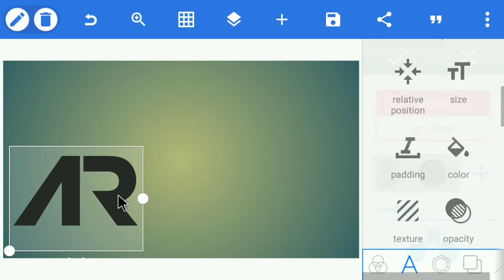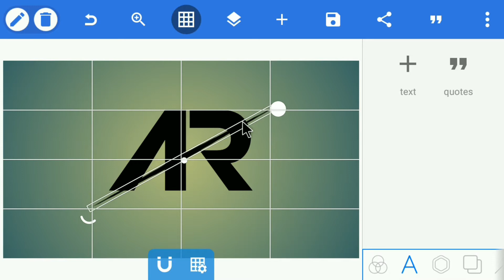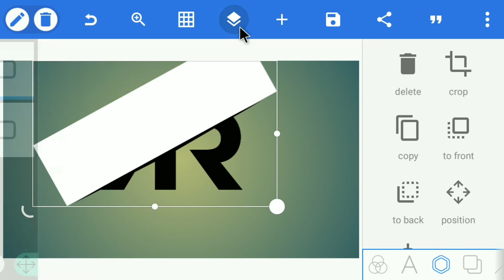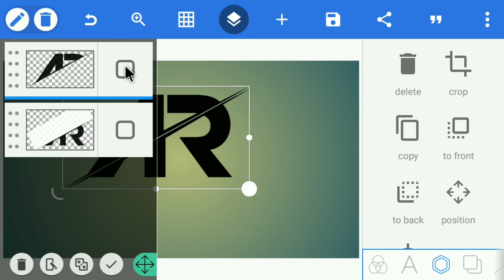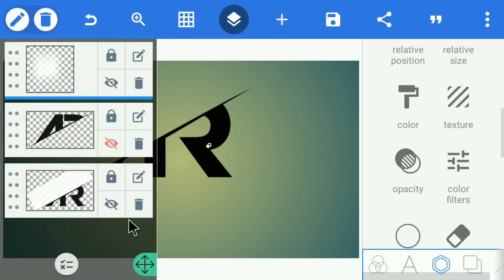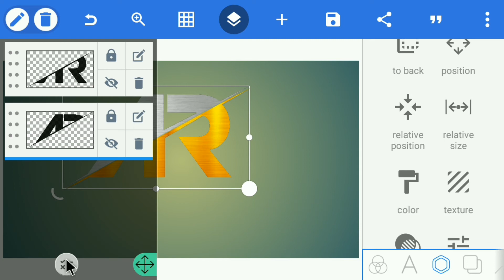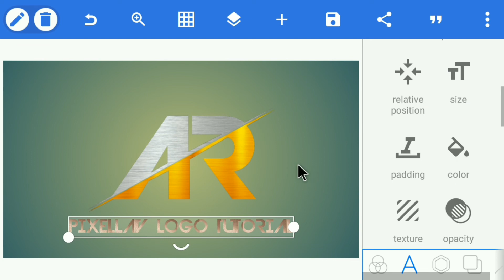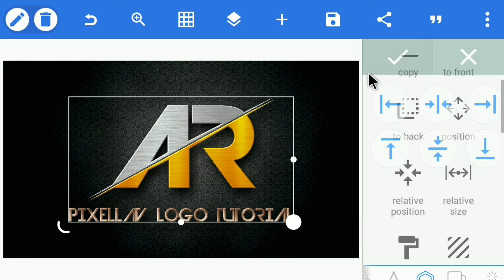Professional Logo Design In Pixellab | AR Logo Design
★Required App:-.

★Image & Font:-.

★Keywords:-.

Picsart logo

DZ logo design

Gaming logo

Logo design

Logo maker

Logo Pixellab

Logo Pixellav